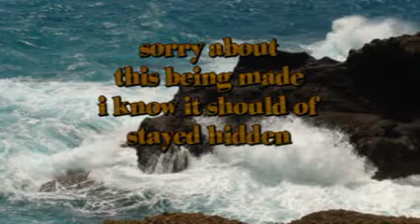Planet Freeze!!! (AKA: WASTE OF TIME!!!)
this is a movie about six men living a a frozen planet (aka: earth in the winter time) its stupid and should not be watched but... if your bord u can watch it if you like.